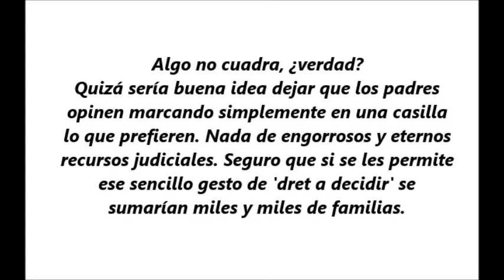Ciutadans 10 familias vs 700.000 votos. Raro.